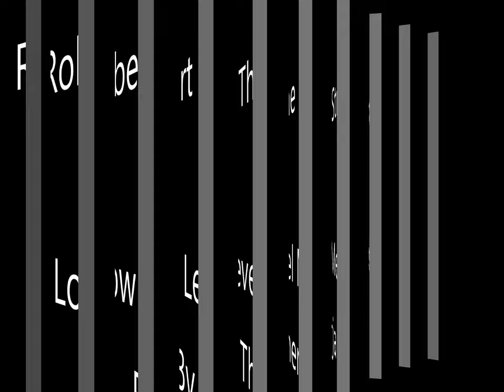Low level melee Robert The Strong by Therja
69 att, 55 str, 70 def.

Robert the Strong, part of dragon slayer 2 quest.